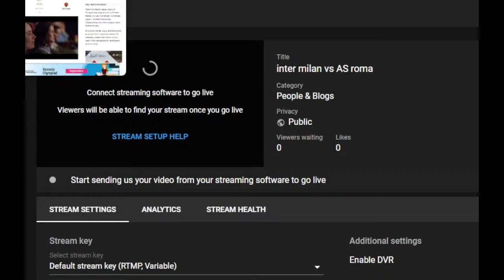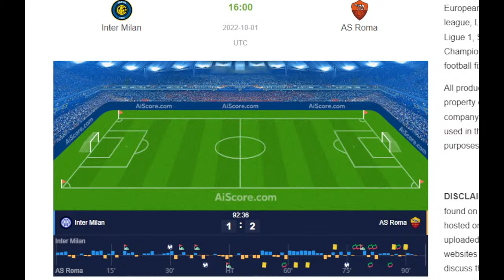inter milan vs AS roma